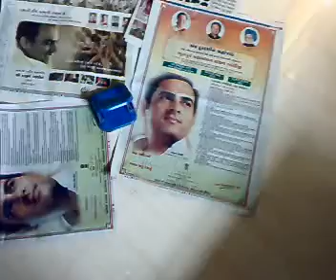Rajiv Gandhi Ads in Media on 20082009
Print Media Full of Govt Advertisements on late Rajiv Gandhi. Shameful and  criminal wastage of public money by UPA Govt with Sonia Gandhi as UPA Chairperson when Congress decided to reduce twenty per cent salary of their workers as the half of India is suffering from the drought condition.